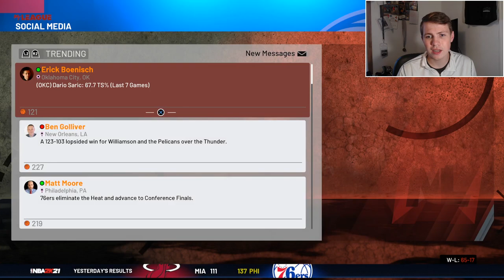Rebuilding The 76ers Around SIMMONS AND EMBIID | NBA 2K21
Today, I focused on putting the best pieces possible around Ben Simmons and Joel Embiid. Was it good enough?